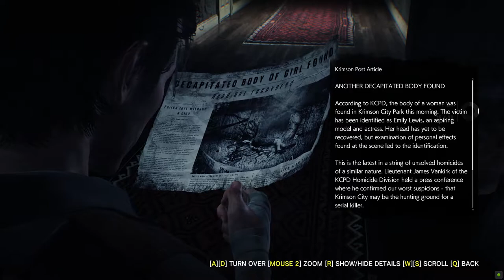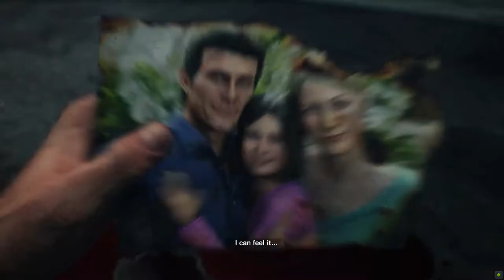THE EVIL WITHIN 2 - Walktrough Part 5 - 1080p HD PC (No Commentary)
Pc Configuration:
Case : Thermaltake Versa H22.
Motherboard: ASRock Z97 Anniversary
Video Card : Nvidia GeForce GTX 1660 TI OC 6 GB.
Memory Ram: HyperX Fury 4x4 gb DDr3 1600 Mhz.
Processor: Intel Intel® Core™ i7-4770K Processor
HDD: WDC - 2TB.